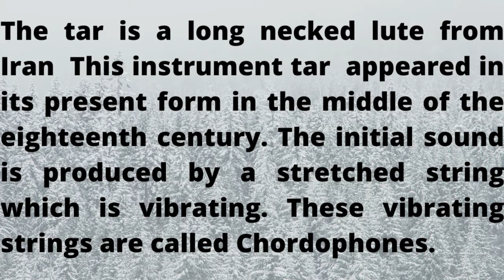Tar Music#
Tar Sound#
Tar Instrument#